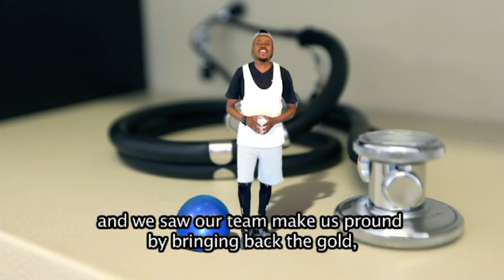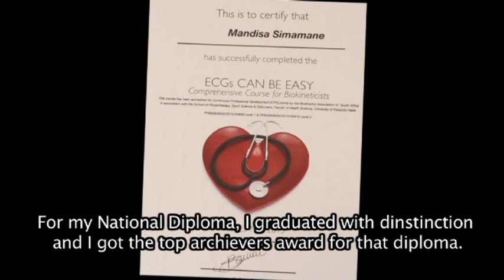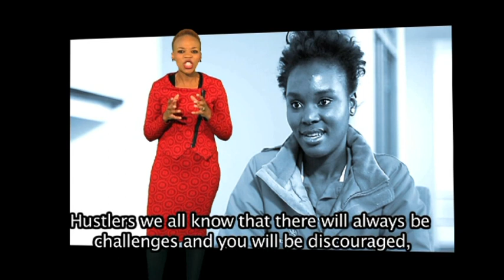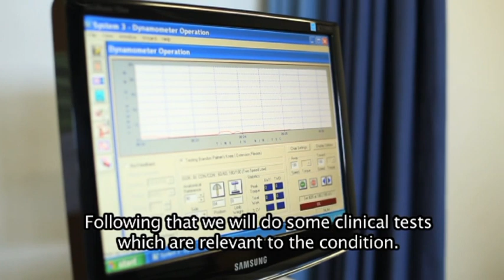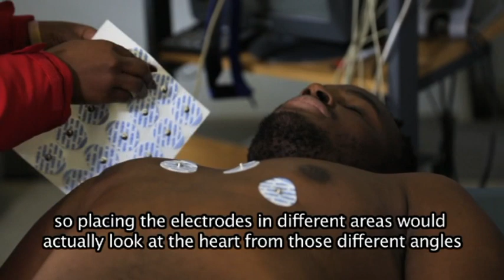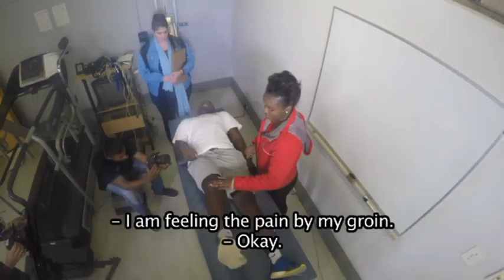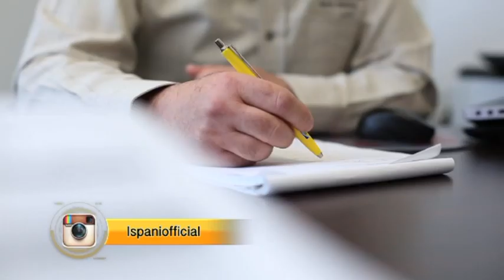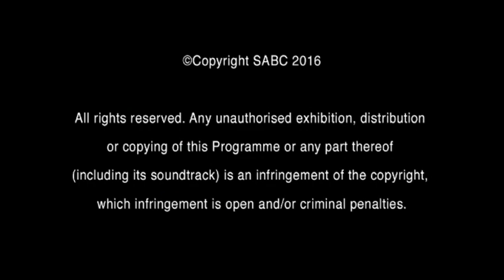iSpani 7 - Episode 29: Biokineticist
iSpani Hustler Mandisa Simamane has overcome personal challenges to follow her chosen career in Biokinetics, and nothing is going to stop her now.  iSpani joins her as she is assessed on her practical requirement for her Masters Degree at the Centre for Exercise Science and Sports Medicine at Wits University.  Movement is an important aspect of the career and Mandisa is nothing if not a mover, and a shaker.  Join us as she tackles a treatment programme for a patient that stretches her knowledge and physical fitness.

Catch iSpani Tuesdays at 13:30 on SABC 1. Every episode is repeated Thursdays at 23:00.